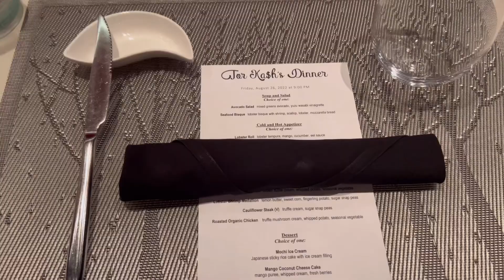SPEND THE WEEKEND WITH ME! ( getting makeup done , brunch & dinner )